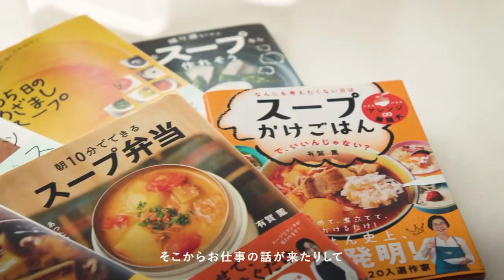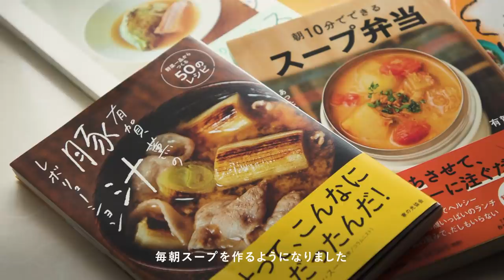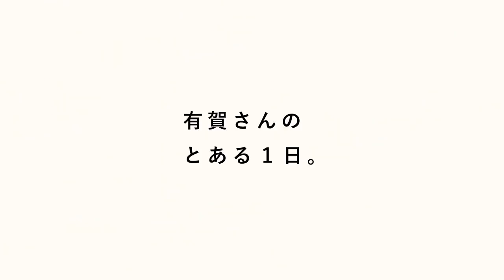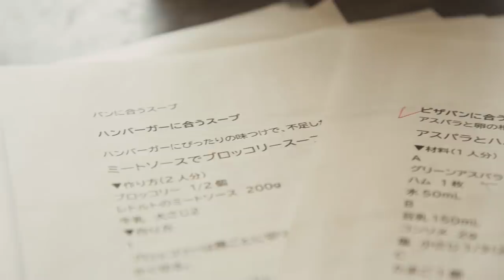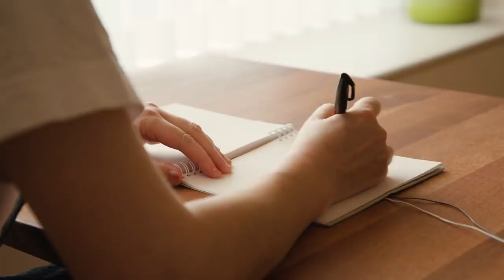キッチンにはもやもやが沢山？シンプルで簡単な365日のスープ作り【うんともすんとも日和】024 | スープ作家・有賀薫さん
スープ作家のとある1日？

私たちが大好きな「あの人」のいまの生き方に迫る、ドキュメンタリー番組『うんともすんとも日和』、第24弾をお届けします。

今回は、スープ作家の有賀薫（ありがかおる）さんにご登場いただきました！

有賀さんが提案するスープレシピはシンプルで優しく、誰にとっても親しみやすいようなものばかり。そんなスープを365日作り、発信を続けている有賀さんが書いた「暮らす人として」という言葉の意味とは-。

 有賀さんについてもっと知りたい方はこちらの記事も✅

📔【密着！】日々をうまく回すために楽をする？シンプルで簡単な365日のスープに定評のある、スープ作家・有賀薫さん

📔【わたしの朝習慣】味付けはシンプルに。365日毎朝つづけているスープ作り

📔【わが家の朝支度】実は朝にぴったり？日替わりスープのある朝じかん（有賀薫さん）

🔍当店のウェブサイトでは「うんともすんとも日和」作品紹介ページも公開中。
是非こちらも動画と一緒にお楽しみくださいね。

📔もくじ📔

0:00   今回の主人公はスープ作家の有賀薫さん
0:37   スープ作りを始めたきっかけ
1:41   料理好きでもご飯作りは大変？
2:59   有賀さんのとある1日
5:31   求められることと本当に伝えたいこと
7:10   受け身ばかりでなくもっと日々を楽しめたら
8:05 「暮らす人として」

📮ご感想もお待ちしております。

出演 : 有賀薫
ディレクション・撮影・編集 : 森田雄司
企画：株式会社クラシコム